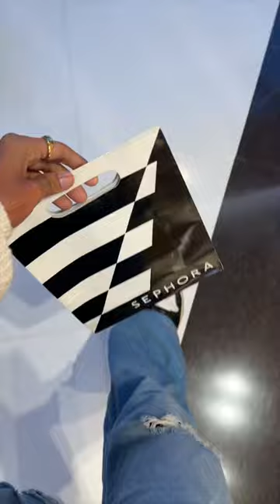Dream came true !🥹❤️ Trying Rare beauty lip oil, buying makeup✨minivlog-254